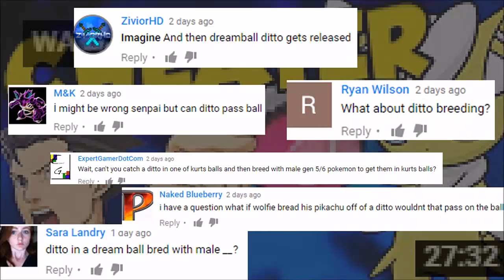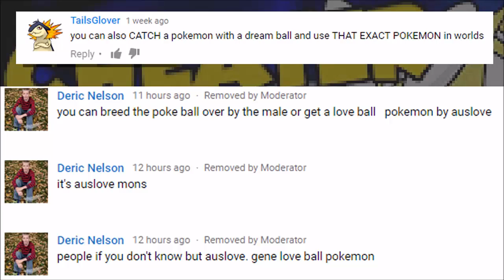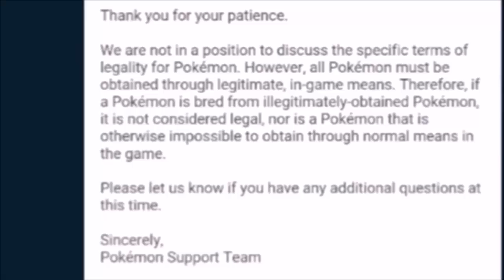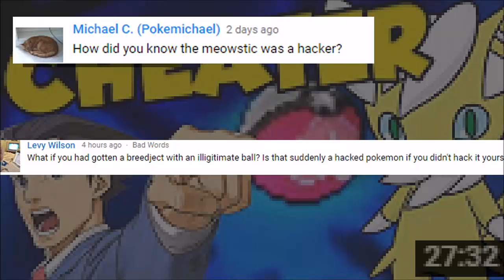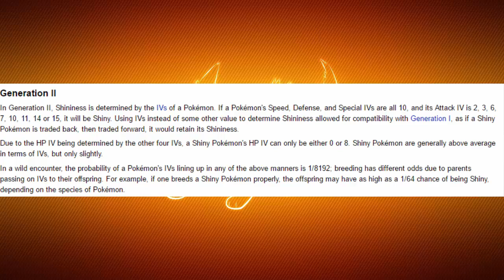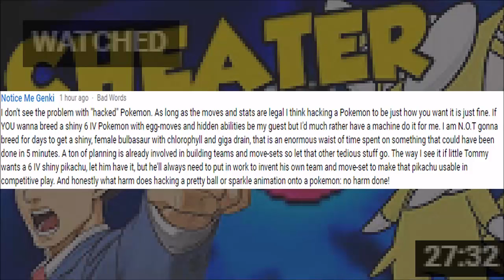A flareon commentary Only one way to pokeYiff part ball [verlisify]